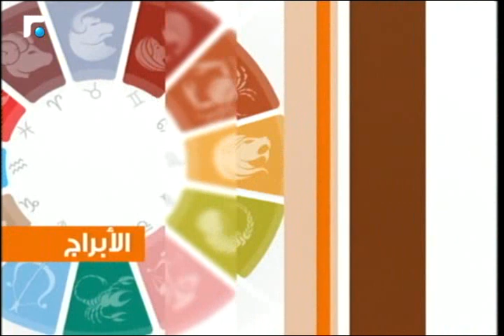عالم الصباح- فقرة "كارمن والابراج" 15/11/2015